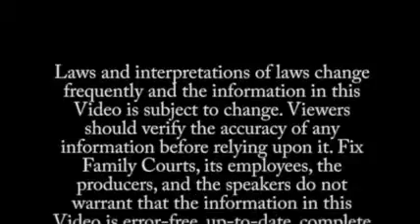These are My Babies! Do Criminals have More Rights than Parents in Divorce...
"These are my Babies" is just the first of a series of videos that will be used to train parents that take classes to learn their rights so that they don't face the loss of their child and their resources at the alarming rate that has become common in divorce and child custody modification suits without the same level of protections that a common criminal would receive.

Hostile attorneys are causing parents and children to lose their fundamental rights, and may be causing children more harm.

Where do you start to protect yourself and your child? You get this book

If you want to talk to Sherry or Ron B Palmer personally contact them

If you want Mike and Melody to make a video for you for your business you can contact them